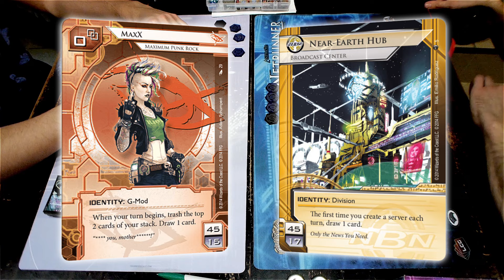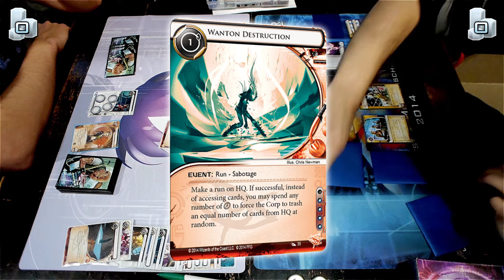Hiveworld Store Championship 2015 - #7 - Puzzles for Dinner - TeamworkCast feat. Matt from NGN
A Netrunner game recorded at a Store Championship in Hiveworld Cologne on March 28th 2015. The players are Krystian playing Maxx and Jackmade playing NBN "Near Earth Hub". This is the 4th round of Swiss, 1st game. Commentary provided by Matt from NGN and Krystian from TeamworkCast.